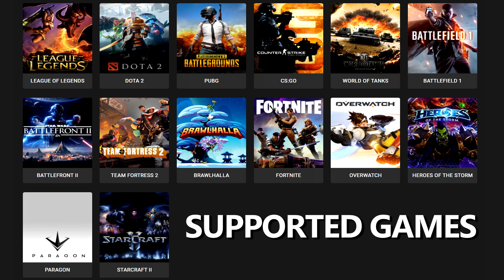HARDEST Shot in the WORLD..?! | Best PUBG Moments and Funny Highlights - Ep.138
🌟🌟Submit your Moments to Win 10$ Steam Gift Card Giveaway! (We will pick new winner every week)

Submited by AoD.BlokyDrift

Submited by Dalle

Submited by Dubination

Submited by OSGIGA

Submited by K_Creme

Submited by Nigel416

Submited by MVesterled

Submited by ItsAdaptive

Submited by LESHAPIDOR

Submited by J BANDZ

Submited by JACOB THE KNIFE

Submited by TeriyaKi

Submited by viljatu

Submited by sP0rGet

Submited by A_sZaki

Submited by jiqy

Submited by Demonpuke

Submited by Simonsims3

Submited by ToyoDesu

Submited by ItsAdaptive

Submited by eXvolution

Submited by TeriyaKi

Submited by Arconix

Submited by Nexi

Submited by on_tyan

ES_Mama Swing - Martin Landh

ES_Cajun Cooking 1 - Martin Carlberg

ES_Hostile Takeover 7 - Jan Chmelar

ES_Pulp Noir 01 - Håkan Eriksson